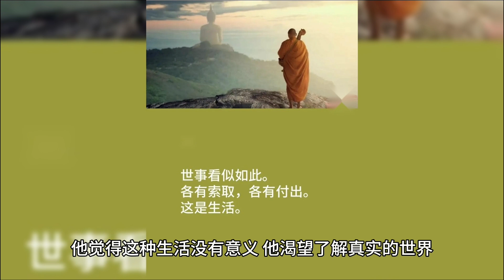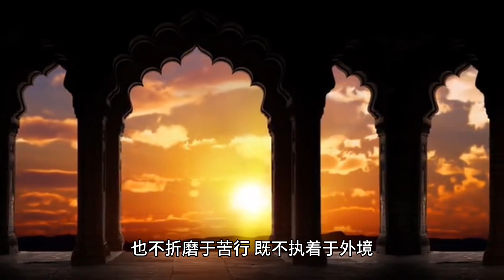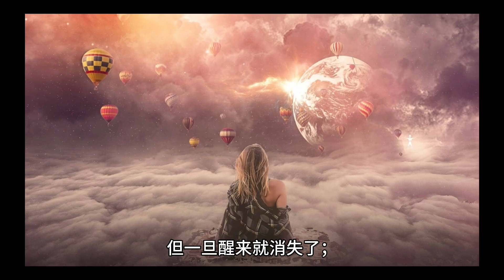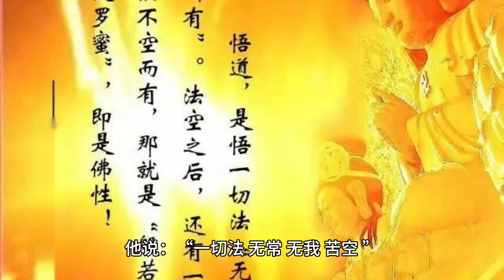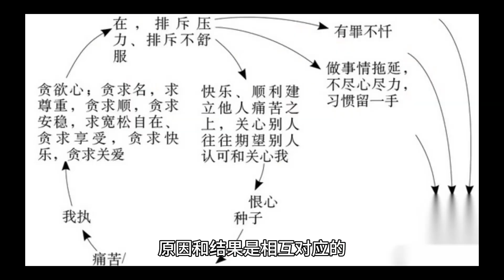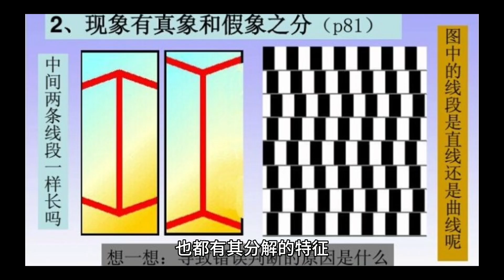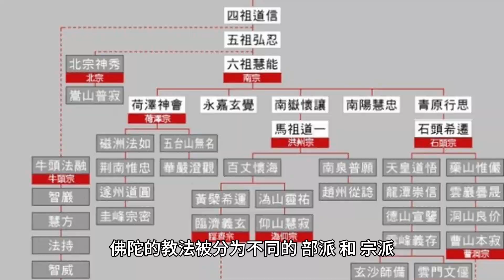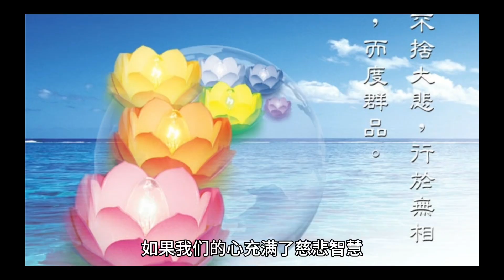释迦摩尼成佛后用超能力看透了宇宙的一切!除了 宇宙所有的因跟果之外,甚至包括了即将迎来毁灭 的宇宙!"！【小G视讯】（2024）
释迦摩尼成佛后用超能力看透了宇宙的一切!除了 宇宙所有的因跟果之外,甚至包括了即将迎来毁灭 的宇宙!